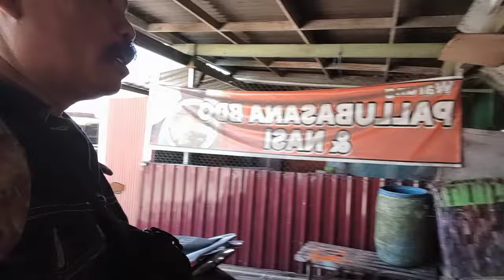POLISI BRENGOS IKI MENJALANKAN ..AMANAH.. DARI HAMBA ALLAH , PANGLIMA BIRING BOCAH CEPU BLORA